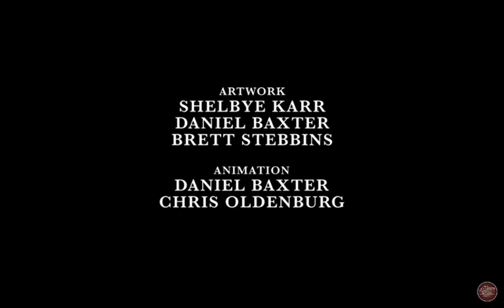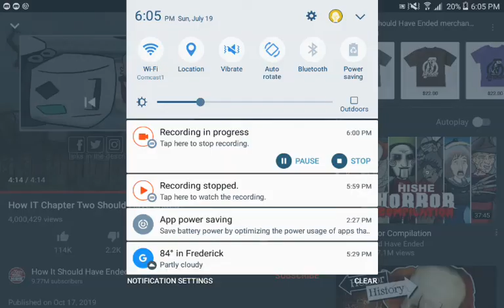How IT Chapter Two Should Have Ended - Reaction